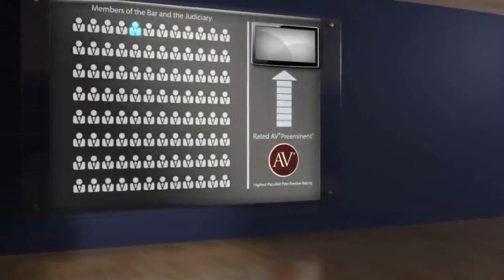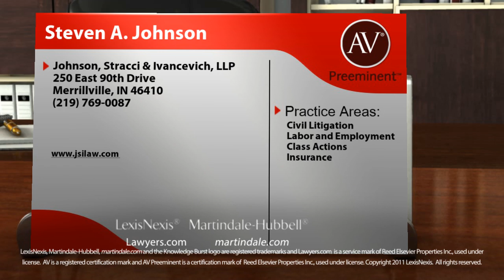Steven A. Johnson Merrillville IN, Civil Litigation Lawyer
Steven A. Johnson of Johnson, Stracci & Ivancevich, LLP 250 East 90th Drive, Merrillville, IN 46410. Practice areas include Civil Litigation, Labor and Employment, Class Actions and Insurance.
For more than 130 years, lawyers have relied on the AV® Preeminent™ rating while searching for their own expert attorneys. Now anyone can depend on this important, trusted rating. The Martindale-Hubbell® AV® Preeminent™ rating is the highest possible rating for an attorney for both ethical standards and legal ability. This rating represents the pinnacle of professional excellence. It is achieved only after an attorney has been reviewed and recommended by their peers - members of the bar and the judiciary. Steven A. Johnson has achieved an AV® Preeminent™ Rating from Martindale-Hubbell®.